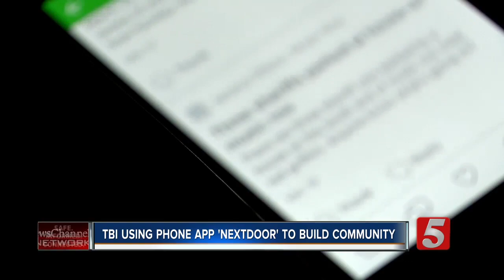TBI partners with Nextdoor to increase communicate with Tennesseans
The Tennessee Bureau of Investigation has partnered with the neighborhood watch mobile app Nextdoor as another way to communicate with Tennesseans.